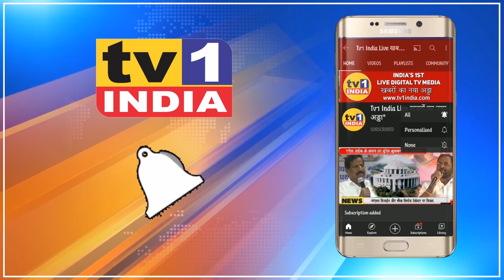CORONA वैक्सिन सप्लाई में पक्षपात | Ganesh Naik बोले-मनमानी बर्दास्त नहीं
पूर्व मंत्री बीजेपी विधायक गणेश नाईक ने आज महानगर पालिका कमिश्नर अभिजीत बांगर से मुलाकात की और नवी मुंबईकरों के लिए जानलेवा बने कोरोना नियंत्रण में नाकाम प्रशासन की जमकर खिंचाई की.